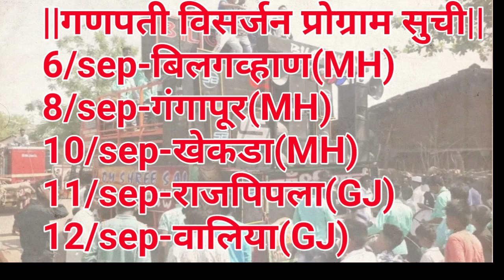Sb band bilgawhan || Ganpati visarjan information 2019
More Videos Upload